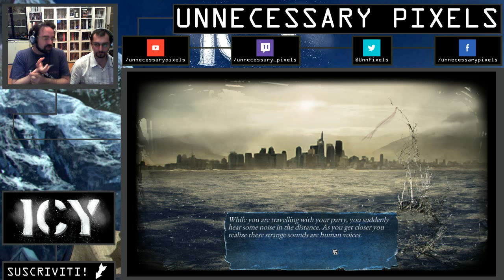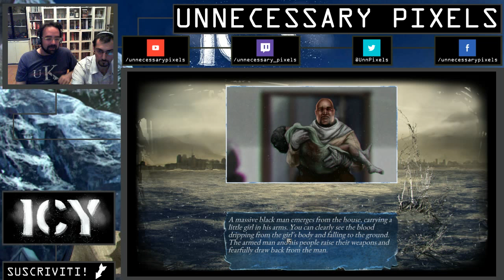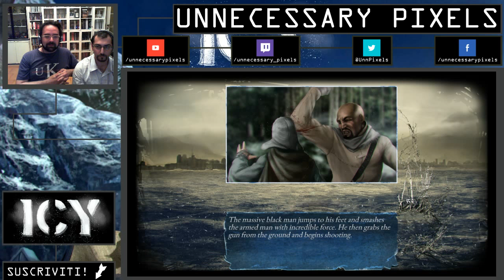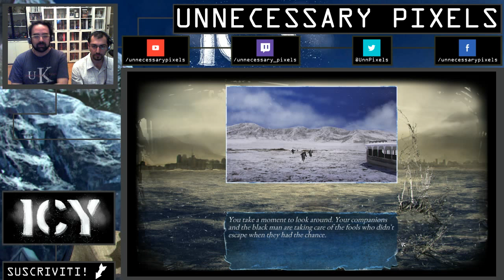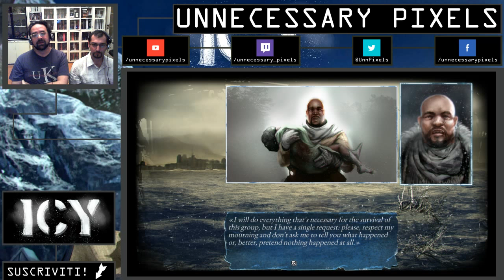UN GDR ORIGINALE! (ICY) - Novità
Ci sono dei giochi che, quando arrivano, non vedo l'ora di mostrarvi. Poi qualche volta ci sono urgenze diverse e io aspetto settimane prima di poter pubblicare i video. ICY ricade in questa categoria. ICY è un gioco di ruolo gestionale che ha come punti di forza la necessità di sopravvivere ai rigori dell'inverno e dialoghi complessi con effetto sulla storia. Dategli un'occhiata, a noi ha convinto parecchio.